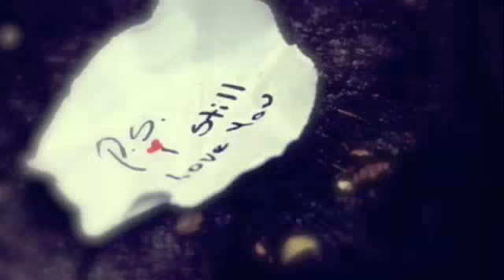My Hero || Chapter Thirty Three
My goal now is to reach 500 subbers by next month (: Help me please? oh and please read my message in the end, thank you (:
-o-o-o-o-o-o-o-o-o-o-o-o-o-o-o-o-o-o-o-o-o-o-o-o-o-o-

Demi:

I looked at mom straight in the eyes.
" I'm," I paused.

Mom looked so worried, but she hid it with her weak smile. She didn't speak, she didn't move, and it looks as though she's not breathing. She's nervous.

Whom am I to pick? Dad, or Mom? If I study in London, then It'll take .. more then 7 years. Should I leave everyone here? Mom, Emily, Selena, .
Joe?

It's all too sudden, I can't pick. I can't choose between all of these people. I have a feeling, a feeling I can't explain, that's something's gonna happen if I just stay here.

Mom's still staring at me. I must make my decision right now.

" Mom, " I took a deep breathe. " I'm... staying here." I smiled weakly, trying to hide that I'm actually afraid if she'll give me a sermon.

I looked at her, my body slightly shaking, her eyes, changed. She smiled her usual smile, and hugged me. She was crying softly. What's happening?

" Mom? "  I said, with a confused tone.

She said nothing, she was smiling. Mom stroked my hair and kissed me on the cheek, then finally pulled away. " Alright, " She smiled.

" Mom, " I nervously giggled. " Why are you crying? "

" Nothing, Dear. Well, I wanted you to stay in the first place, but I felt bad for your father.." She said as she wiped her tears away.

I smiled weakly, " I'm sure he's fine, Mom. Daddy's a strong man, he'll understand."

Mom looked at me, surprised (in a good way) and she hugged me once more. I hugged back. I sighed happily.

---{{Joe's P.O.V}}--- ( His scene when Demi and her mom was fighting ^^ )

I can't help but go over to Demi's room. I leaned my ear on her door and listened. She's yelling, and, her mom's crying. Something's wrong, something's really wrong. I was about to open the door, my hand was on the knob and I took a deep breath. I was soon frozen by Demi's words ;

" Don't you want me to be here, with you?! " I heard her yell.

" It's not like that, Demi. It's just---" The voice of her mom soon filled the air. Her voice, seems so worried.

My eyes gazed slowly, and I finally decided to pull away. "I can't do this, " I thought to myself . I can't listen to their conversation.
So, I walked outside, with my heart feeling down, I sighed many times. I think her mom's trying to stop her from staying. She wants her to go, she wants us... to be separated, even though Demi and I aren't together, YET. I wanted to cry, I wanted to take out my pain through tears.

I stayed in the gazebo in the garden for a while. To sort things out. I leaned on the marble walls, and placed my hands on the railings. The birds flew, butterflies fluttered, the breeze blew, and the leaves moved. I love going here, It feels so peaceful.

After a while, I saw a familiar figure coming near me. It was Demi. My heart skipped a beat, then it went faster, faster, and faster.

She smiled at me, and I can't help but smile back.
" Hey Joe, " She walked around the Gazebo, tracing it's smooth marble walls.

-o-o-o-o-o-o-o-o-o-o-o-o-o-o-o-o-o-o-o-o-o-o-o-o-o-o-
xEndx

Read please! (:
First of all, please read VulnerableJemi 's Stories, it's awesome (: she's feeling quite down because she only has a few subscribers, so try and make her day by clicking the 'yellow button' on her page. Please (:

Message:
I'm gonna talk about the comments again ._.But this time, I'm not feeling down (:
Thank you all for your wonderful comments, I highly appreciate it. You know, The comments you give actually give me the inspiration to continue writing another chapter. :DThis message is to tell all of you that, I -MIGHT- be leaving youtube in September. But, I'll try my best not to ^^"  Our LAST EXAM for the school year is on March 12, after that, IT'S SUMMER! xD xD xD
So, I need to study a lot for me to get on the honor list :D I might not be posting next week ^^
Lastly, My goal for the upcoming month is for me to reach 500 subscribers, kindly help me achieve it? please? (:
type ' hearts' in your comment if you read this :P

xoxo,
puppyluv1023